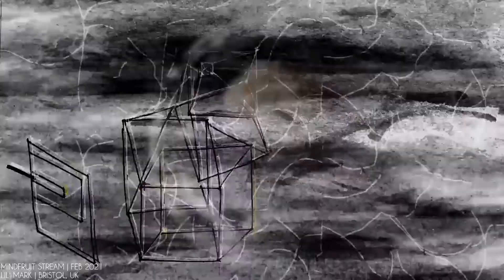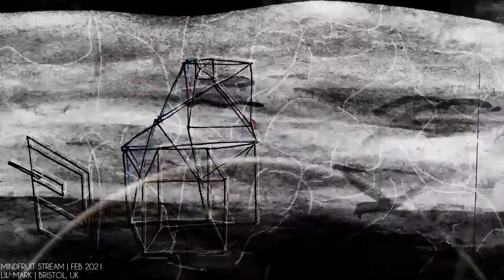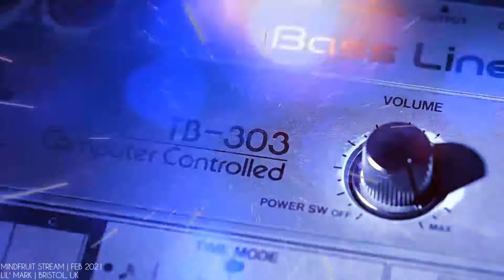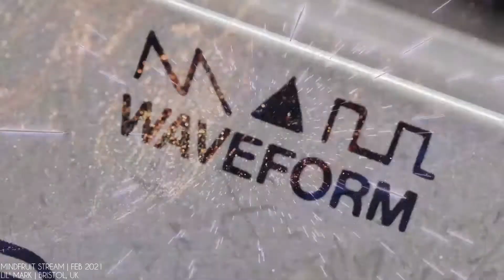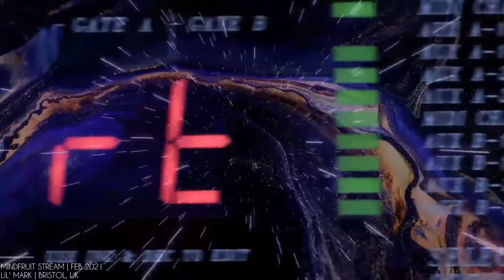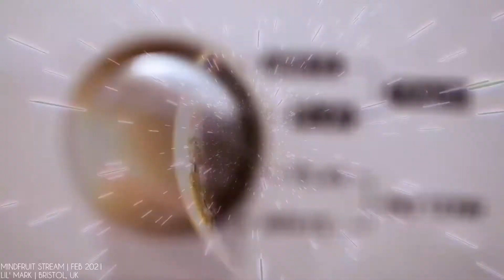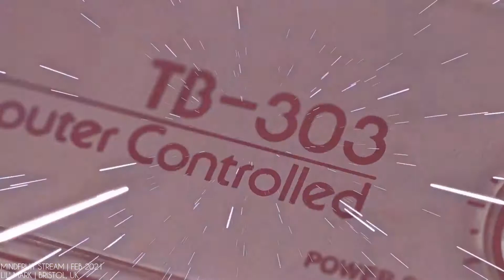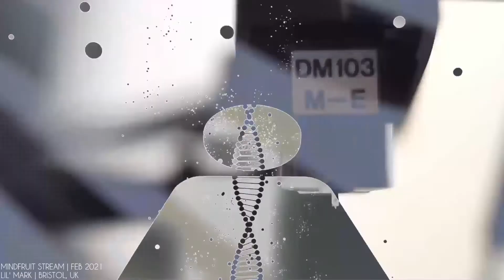Lil' Mark | Mindfruit Stream | February 2021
Lil’ Mark (Bristol, UK) started out life as one half of the ‘Detox Twins’ with Rob Mello. Soon Rob became No Ears and then went their separate ways (Although they reincarnated in 2019). ..

Mark went on to work on Labels such as Classic, Music For Freaks, Aesoteric and Doubledown to name a few. Picking up momentum Mark quickly earned respect from his peers and other top tier artists as he’d created his own unique stripped down, distinctive sound and techniques. More recently Mark has worked with Dan X and Dj Heather for the Apollo Label helping out with A&R duties. At the time of typing Phonic Crunch are back in the studio (another of Marks projects). The Detox Twins new e.p is getting its final touches and a solo project with mixes from close friends is under way all of which will be coming out on a new vinyl adventure soon to be announced.

What does Lil' Mark mean for Mindfruit? His productions speak for themselves. They are the epitome of what Mindfruit tries to curate during a night of music. But make no mistake, as a dj, Mark is an all-time favorite! When Derrick Carter decides to be your roommate, you know you will absorb some of that greatness. In truth, Mark has a style that is unmistakably his own with a touch of that Carter and Farina attitude.